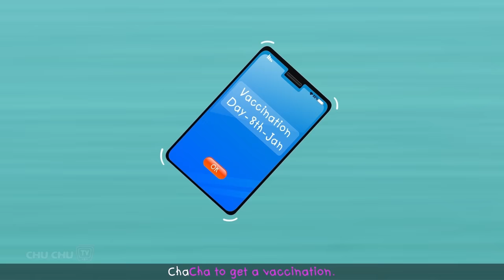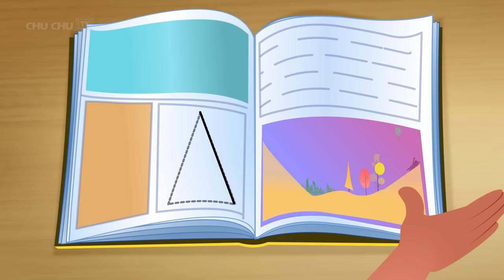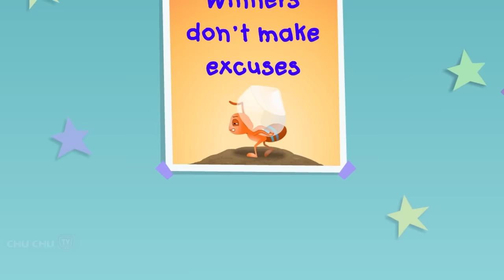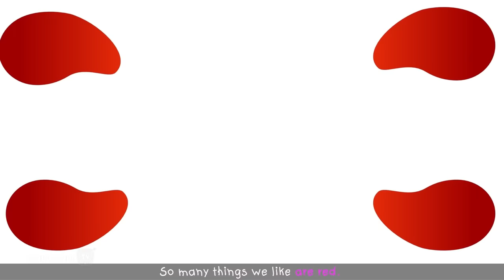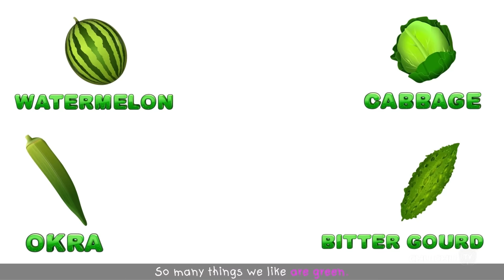ChaCha Visits The Doctor + Many More ChuChu TV Good Habits Bedtime Stories For Kids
. 00:11   ChaCha visits the Doctor
07:54   Chika and his Homework
13:51   Daddy's Magic Box
19:56   Cussly's Politeness
28:17   Cussly and the Colors
34:57   Fruits & Vegetables Fun
40:50   The New Boy in Class

ChuChu TV ®, all the characters and logos used are the registered trademarks of ChuChu TV Studios LLP